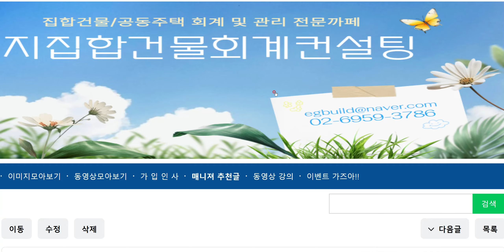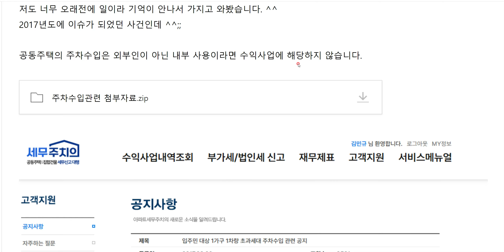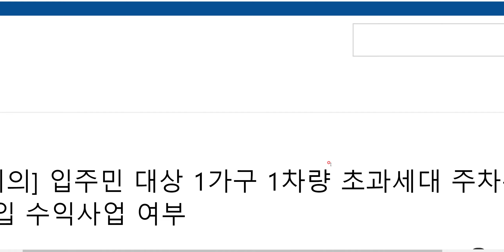공동주택에서 입주자가 사용하는 주차수입은 수익사업 대상인가요?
이지집합건물회계컨설팅 네이버 까페 바로가기